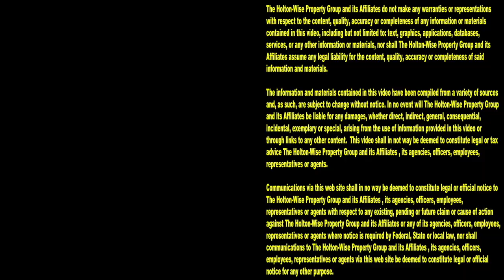Evicting Rentoids | Tenants From Hell 197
If you don't pay, you don't stay. Evicting people is a tough job, but somebody's got to do it. A day in the life of a property manager who's got tenants who don't want to pay their rent is going to involve throwing people out of their homes. Tune in to the 197th episode of The Tenants From Hell Show to see what the eviction process looks like. During the show you'll see several tenants being evicted for not paying their rent. Tune in to HoltonWiseTV to see more real life footage of what real estate investors deal with on a regular basis. From live evictions caught on camera, to landchad rentoid disputes, to rental property repairs and much more. HoltonWiseTV is your number 1 resource for property management content, education and entertainment.